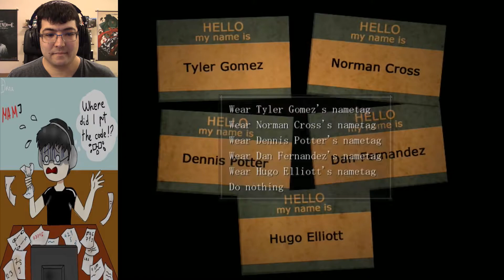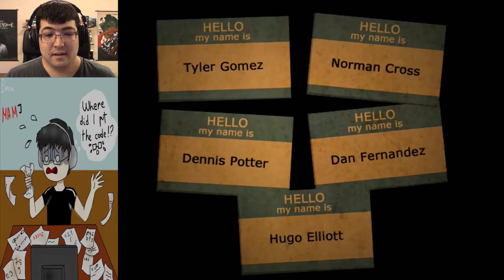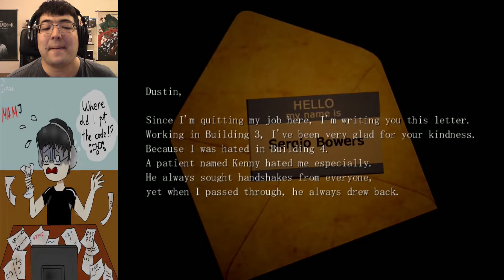Reaching out for help | The Hanged Man Ep. 7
You know, I think I'll be okay without the help. Thanks :p